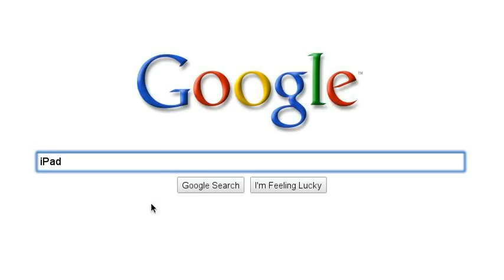Wired on the iPad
My Google Search Story on a dream that soon will become true...